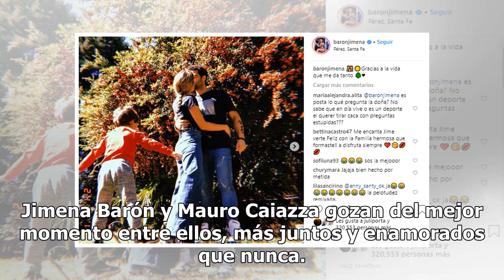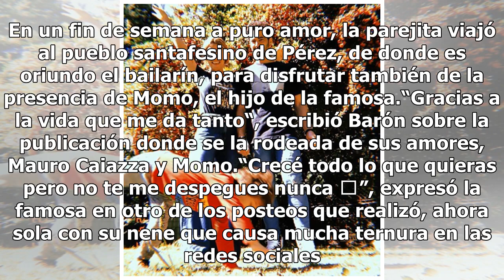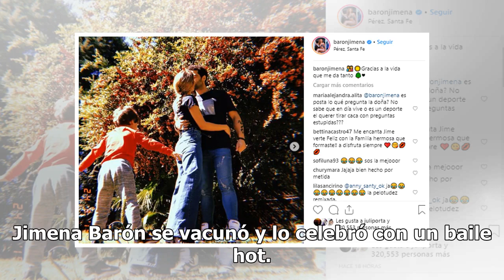Jimena Barón y un fin de semana a puro amor junto a Mauro Caiazza y Momo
Jimena Barón y un fin de semana a puro amor junto a Mauro Caiazza y MomoLa cantante publicó una serie de imágenes en su cuenta de Instagram de su visita al pueblo santafesino Pérez, de donde es oriundo su novio. Jimena Barón y Mauro Caiazza gozan del mejor momento entre ellos, más juntos y enamorado...